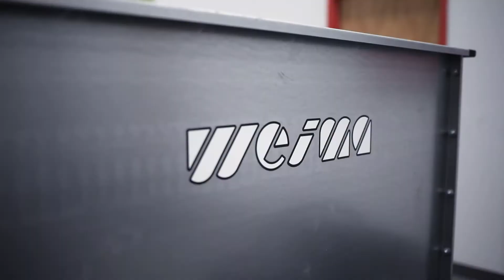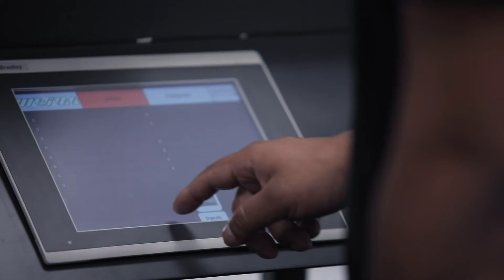Charlotte Video Production Company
This is a Video Business Card we produced for Weima America. This video shows who they are and gives their clients insight into how they do business. If you would like a video produced for your business, don't hesitate to reach out. Thanks!